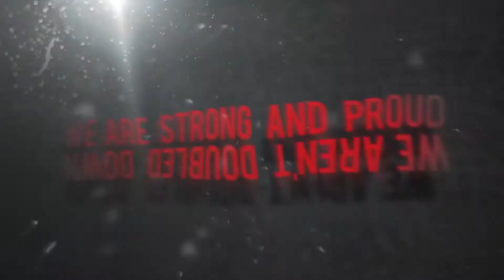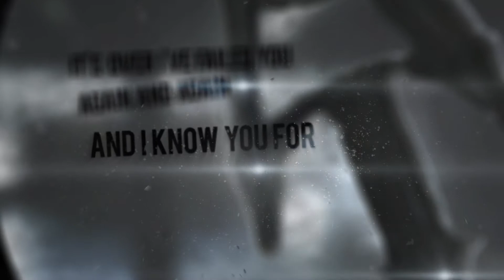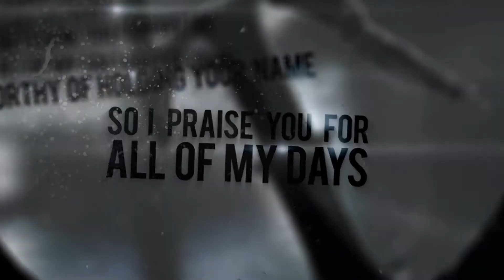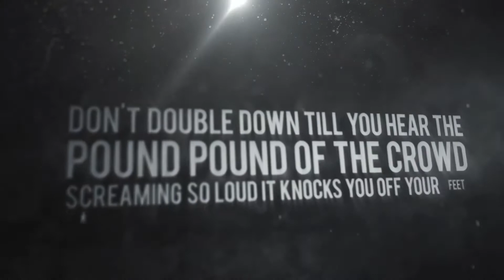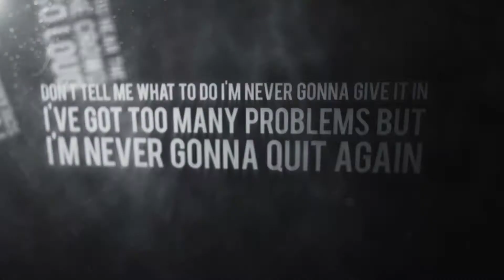Among Titans - Double Down Lyric Video (OFFICIAL)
Among Titan's lyric video for their single "Double Down" from their up coming album.

All Rights Resevered